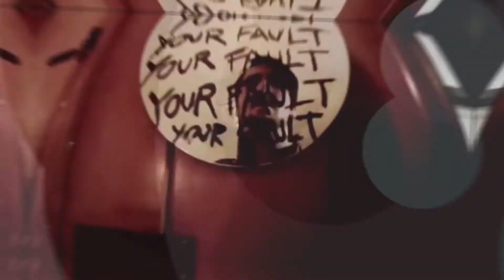REDEMPTION || Marble Hornets Edit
I’ve never done a proper edit before don’t come for me 💀